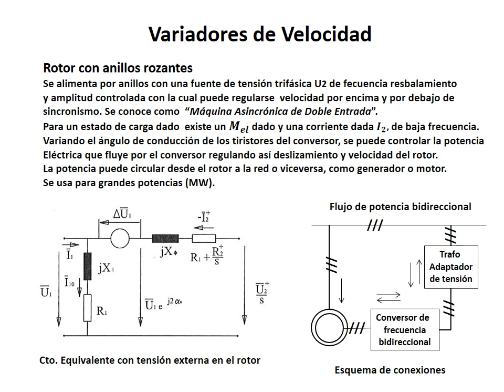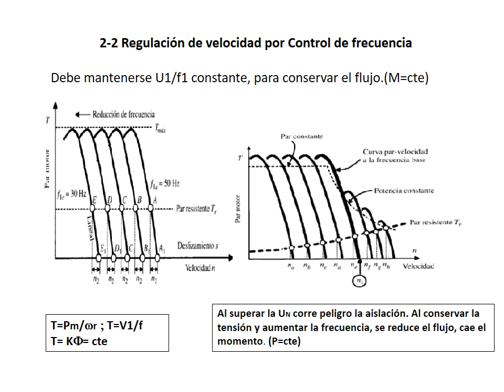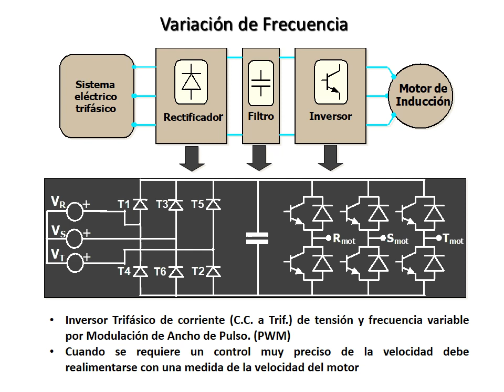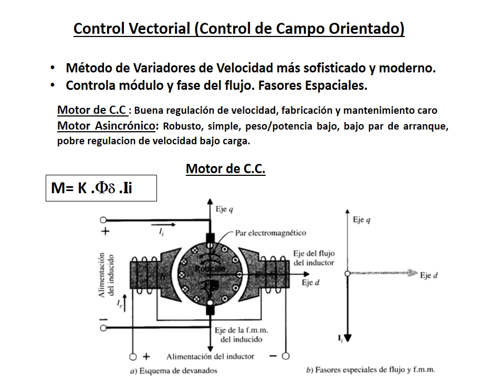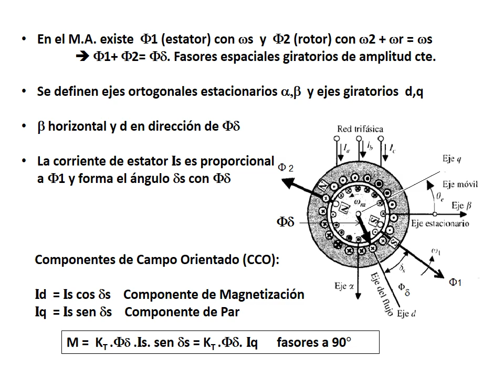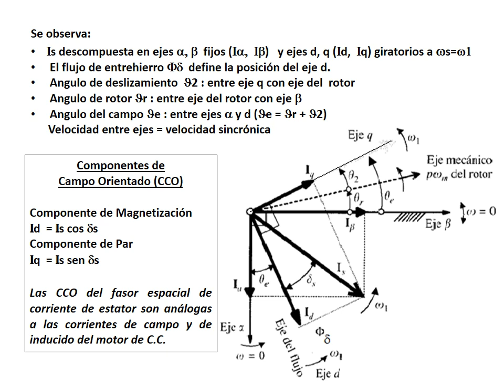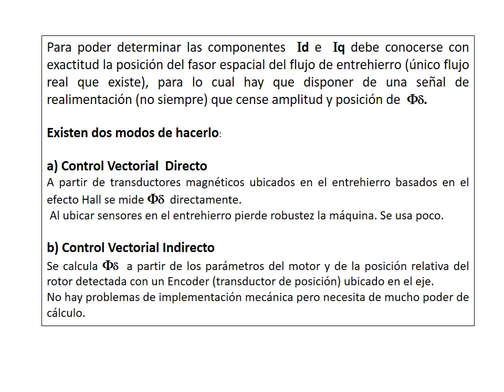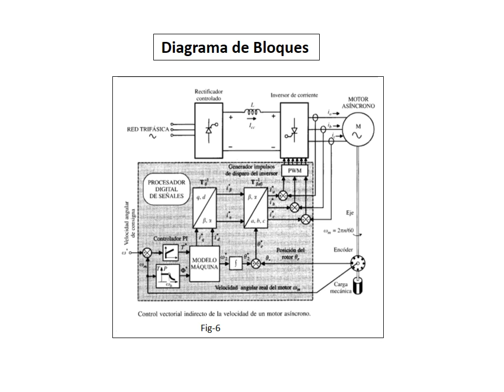Máquina Asincrónica - Clase 9: Variadores de velocidad